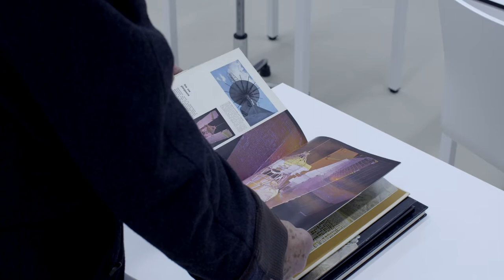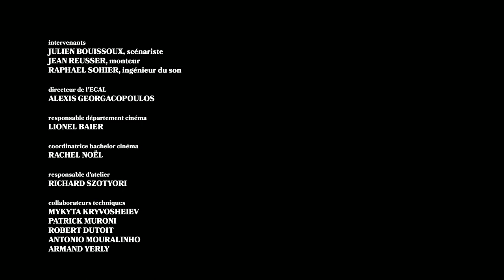Meteor – un film de Rodrigo Munoz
Science-fiction – Dans un monde dystopique, où les écoles sont remplacées par des plateformes en ligne, Louis, un fonctionnaire de 60 ans, est chargé d’opérer ce «grand nettoyage» dans une école désertée. Il se rend cependant vite compte qu’il n’est pas seul…

Réalisé pour Connaissance 3, à l'occasion de son 20e anniversaires en tant que fondation indépendante, ce film fait partie d'une série de onze courts-métrages signés par des étudiant-e-s de 1re année de cinéma de l'Ecole cantonale d'art de Lausanne (ECAL).